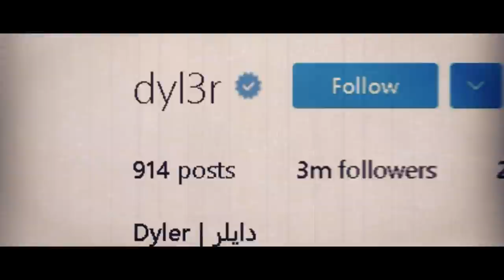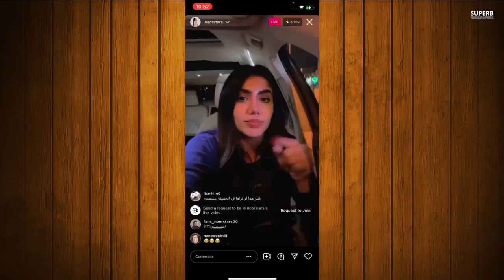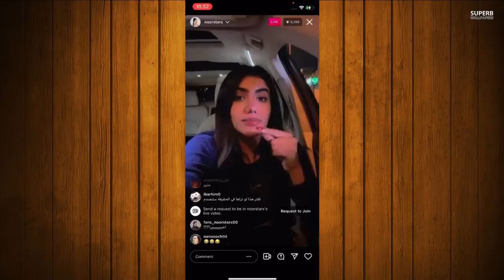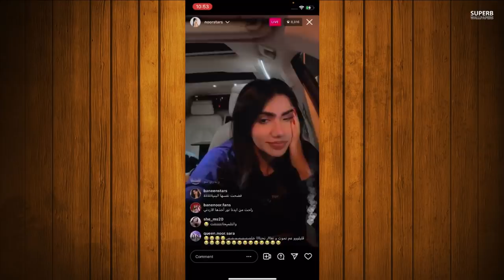الحقيقة المظلمة وراء ابو نارين بيوتي وردة فعل نور ستارز بعتراف حبيبها لها وزواج اسامة وبيسان اسماعيل